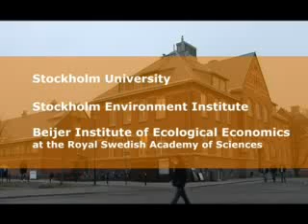Stockholm Resilience Centre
An introduction to the Stockholm Resilience Centre, the research conducted and the global challenges we face.